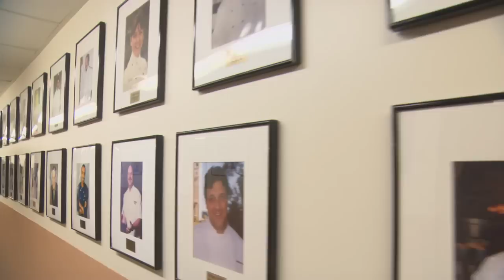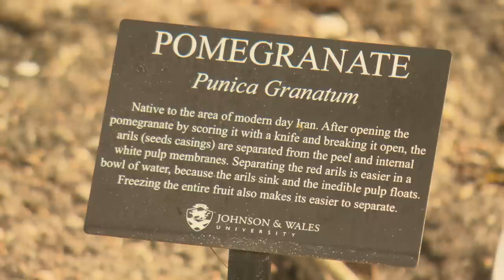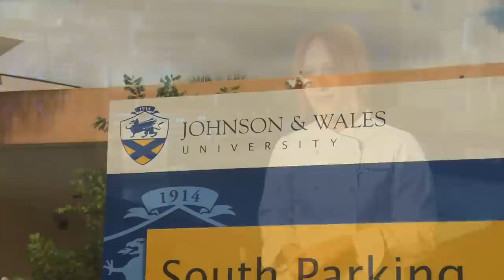Trending Today - Johnson and Wales University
Johnson & Wales University is a private, nonprofit institution with a unique educational model designed to inspire success and lifelong intellectual growth.

Students are encouraged to identify strengths and aligning career fields and Johnson and Wales helps to develop a structured educational plan that provides a foundation of industry knowledge, a wealth of relative professional skills, and practical work experience.